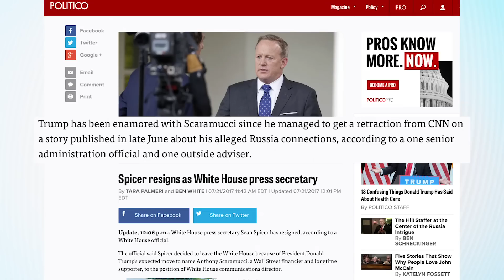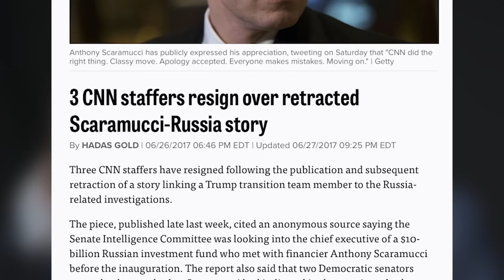SEAN SPICER RESIGNS | What's Trending Now!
SEAN SPICER RESIGNS

White House press secretary Sean Spicer has resigned because of tensions with a new Trump White House staff member, Anthony Scaramucci